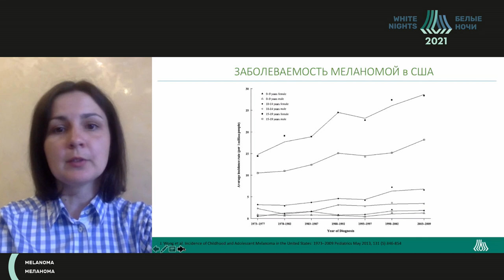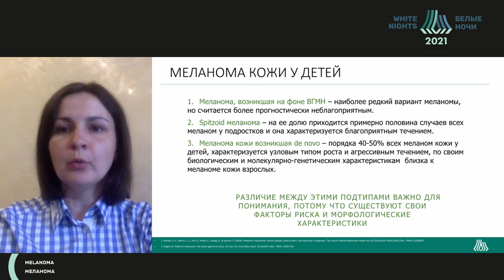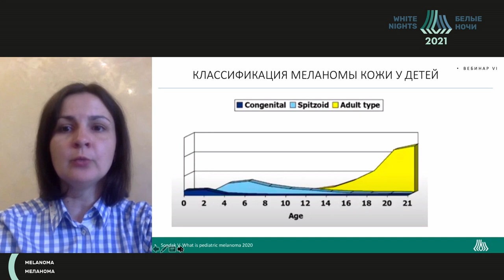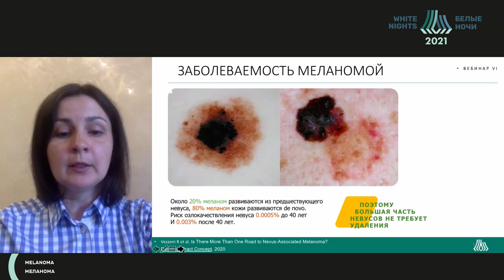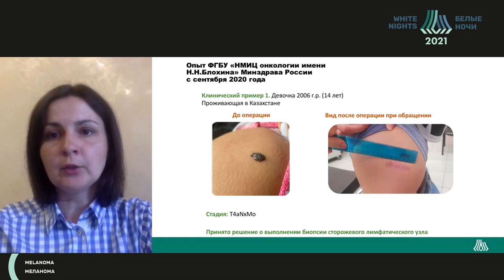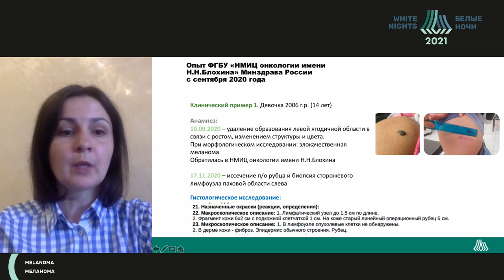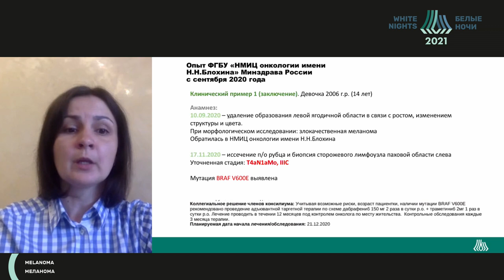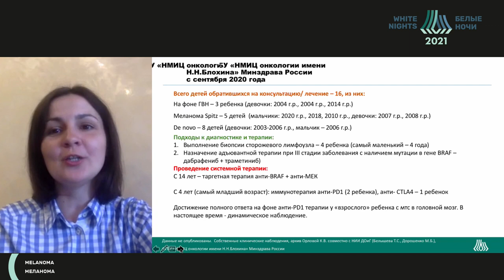Меланома у детей и подростков (Орлова К.В.)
Орлова Кристина Вячеславовна - старший научный сотрудник отделения научно-консультативного, врач-детский онколог, врач-онколог ФГБУ «НМИЦ онкологии им. Н.Н. Блохина» Минздрава России, к.м.н., Москва